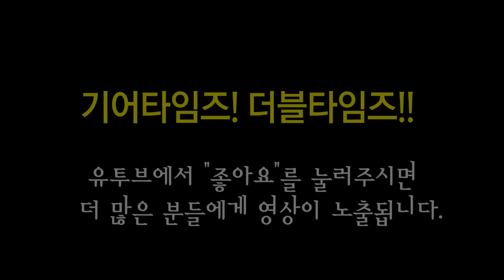깁슨 Gibson USA SG Dark 7